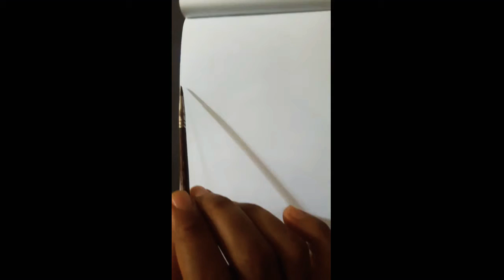KEEP STRUGGLING TO REACH OUT YOUR GOAL NEVER STOP TRYING 29TH JULY 2022 LEARN ART WITH PARAS BALOUCH